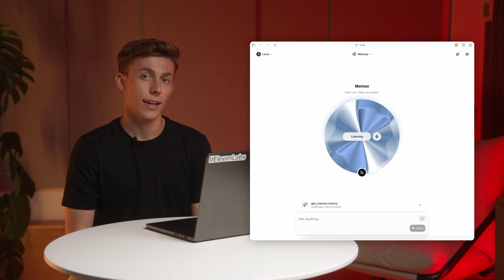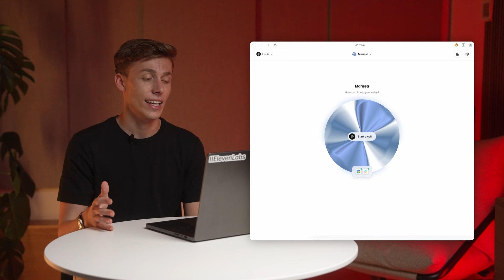Introducing 11.ai for Slack - Listen to Your Messages on the Go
Catch up on unread Slack messages during your commute with the 11.ai Slack integration.

Now your personal voice assistant can:
1. Summarize and reply to unread DMs and threads
2. Update your Slack status, hands-free
3. Turn any thread into a calendar event or Linear ticket

2. Pick from 5,000 voices (or use your own)
3. Connect your Slack account
4. Try asking the assistant to set your Slack status to away for 2 hours

It's free for the coming weeks.